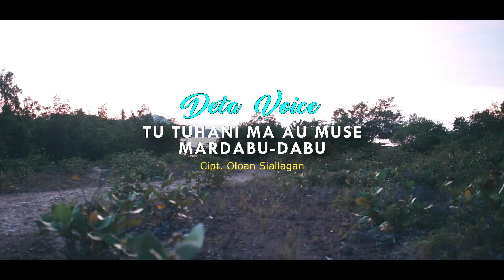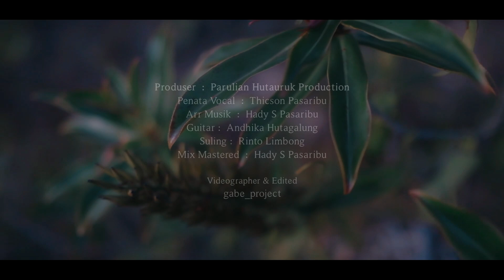DETA VOICE - TU TUHANI MA AU MUSE MARDABU DABU LAGU BATAK ( official music video)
DETA VOICE - TU TUHANI MA AU MUSE MARDABU DABU LAGU BATAK TERBARU 2022 ( official music video)